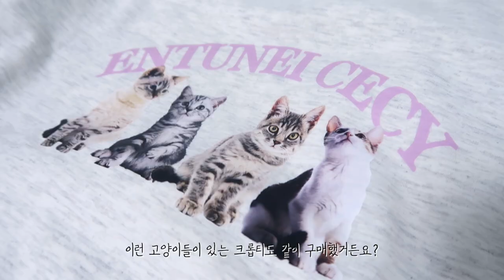2021여름ver. 하이틴st 룩북&인쇼 하울🦄💘 | 10대, 20대 추천 데일리 룩, 쿨톤 룩북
˳ 제품 정보는 모두 영상 내에 기재 되어있습니다. ˳
키 : 164cm
허리 : 24 발 235cm

₩49,900

₩14,800

₩43,000

스푸닝 벨라 백 (더이상 판매 안하네요ㅠ)

₩25,500

₩190,000

₩32,300

마지셔우드- BOSTON MEDIUM_black plain
₩39,8000

Femmemuse
₩12,000
₩19,000

오소이- CIRCLE BROT [washed lilac]
₩329,000

LOOK5
팜므뮤즈 - DEEP SQUARE NECK CROP CARDIGAN (GREY)
₩21,000

LOOK6
페일리- 고양이 백멜란지 프린팅 레터링 반팔 티셔츠
₩18,200\

페일리 - 인디핑크 컬러 하이틴 러블리 힙 하이웨스트 바지
₩32,500

₩34.000

₩33,000

₩21,900